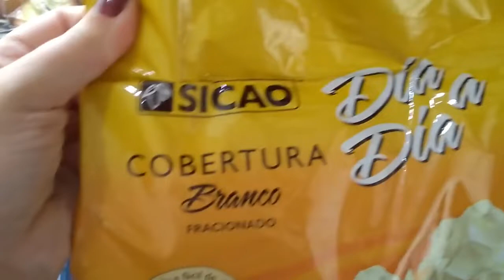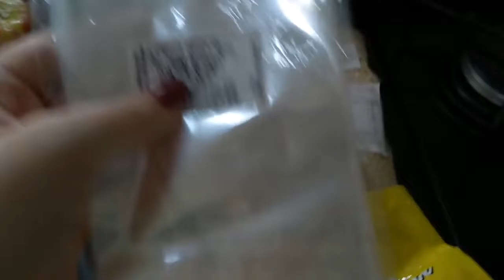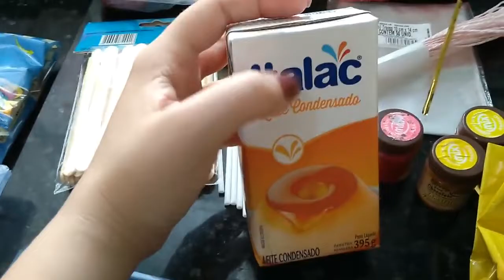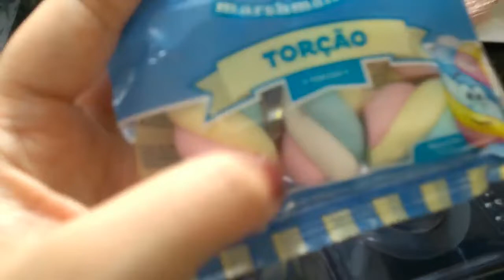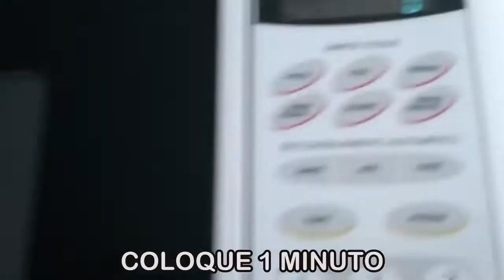Como fazer Doces para Festa | PASSO A PASSO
Olá amores!

Hoje venho ensinar como fazer alguns doces para festa como bombons crocantes, trufas, maçã de chocolate, docinhos enrolados, pirulitos de chocolate e mais!

LEIA A DESCRIÇÃO:

*O chocolate usado foi o Sicao (fracionado);
*Os corantes precisam ser PRÓPRIOS para chocolate;
*O chocolate deve ser armazenado fora da geladeira, bem embalado e longe da exposição do sol, porém, em último caso pode ser armazenado na geladeira;
*A validade do chocolate é bem grande, mas aconselho a fazer uns 5 dias antes;
*Aconselho a usar o chocolate fracionado que não derrete com tanta facilidade;

RECEITA DOS DOCINHO ENROLADOS:
(Rendem em média 50 unidades pequenas e tem a validade de 5 dias, sendo armazenado FORA da geladeira para evitar a cristalização)

MASSA BASE:
* 1 lata de leite condensado
* 1 colher de sopa de manteiga ou margarina

1)Docinho de Churros: Passar em mistura de açúcar com canela;

2) Limão: 80g de chocolate branco e 50 ml de suco de limão

3) Paçoca: 80g de paçoca triturada

4) Óreo: 8 biscoitos óreo picados

5) Nutella: 100g de nutella com 100g de chocolate meio amargo

6) Ninho: 100g de leite em pó

7) Brigadeiro tradicional: 100g de chocolate em pó

8) Beijinho: 100g de coco ralado

9) Ovomaltine: 100g de ovomaltine